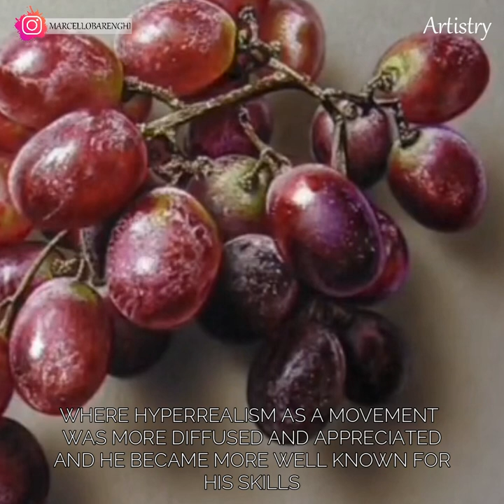Super Talented Artists Getting Creative With Their Next Level Skills - #07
Here you will see artistic and talented people create awesome 3D makeup effects , hand made miniature clay food , unique wine and coffee painting portrait and more.

Architecture drawing with black ink
By Stephen Travers

Sinister star surreal painting
By Eva Gamayun

Cute miniature clay food
By Blueberry Polymerclay

Ultra realistic glass drawing
By marcellobarenghi

Resin Flower art
By Anastasia

Wooden American hunting bow
By Xiao Qianfeng

Wine female model painting
By marina rentaotao

3D special effects makeup
By Mimi Choi

The background music can be found on you tube library;
Wrong
Price Check
That Night In Your Car
Shoulder Closures